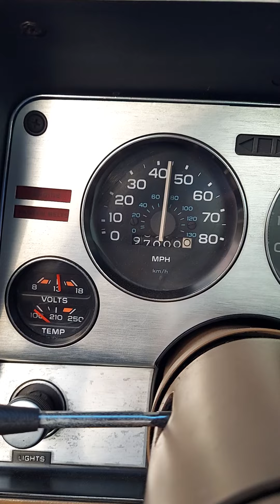May 22nd 1978/2024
On Monday, May 22nd 1978 my red spyder was working its way down the assembly line at the Lordstown Ohio Assembly Plant

Here on Wednesday, May 22nd 2024 the odometer clicks over  to 97,000 miles.